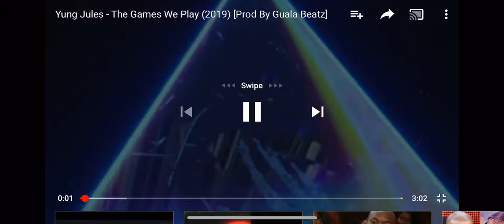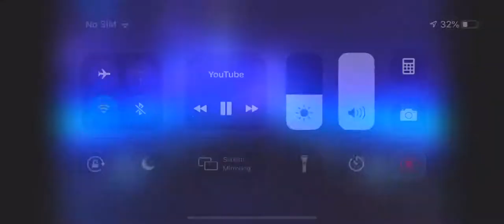Yung Jules - the games we play